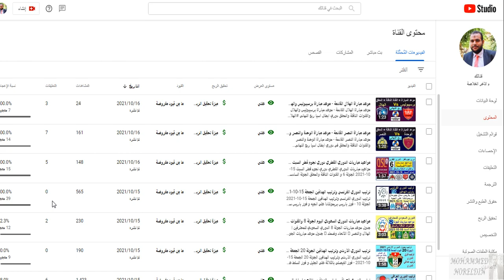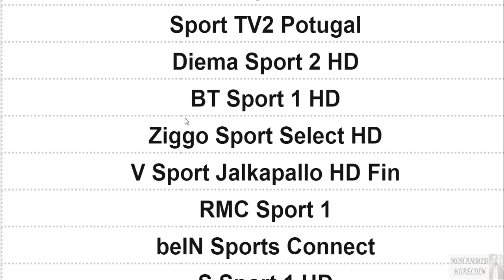موعد مباراة ليفربول القادمة - موعد مباراة واتفورد وليفربول والقنوات الناقلة والمعلق الدوري الانجليزي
موعد مباراة ليفربول اليوم 🔥 موعد مباراة ليفربول وواتفورد اليوم في الدوري الانجليزي
ميعاد مباراة ليفربول القادمه
موعد مباراة ليفربول وواتفورد القادمة فى الدورى الإنجليزى الممتاز + القنوات الناقلة
موعد مباراه ليفربول واتفورد فى الدورى الانجليزى اليوم موعد المباراة القناة الناقلة لمباراة ومعلق المباراة وملعب المباراة وتاريخ المباراة مباراه واتفورد وليفربول وترتيب الفريق
موعد مباراة ليفربول و واتفورد اليوم السبت 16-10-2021 في الدوري الانجليزي والقنوات الناقله
مباراة ليفربول و واتفورد,
موعد مباراة ليفربول وواتفورد,
ملخص مباراة ليفربول وواتفورد,